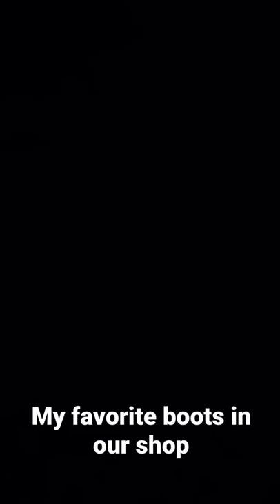Come check us out at the Canton Marketplace we are This little Farmhouse